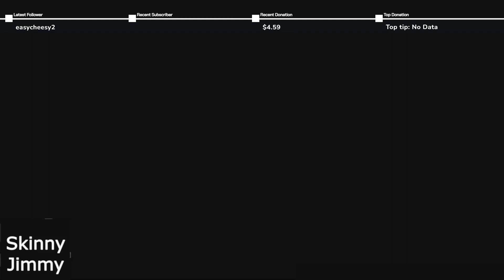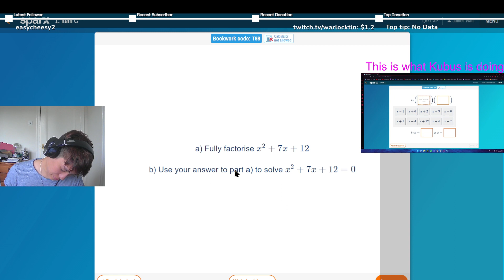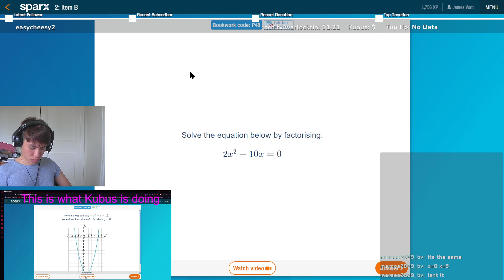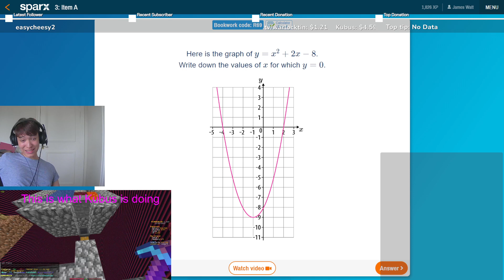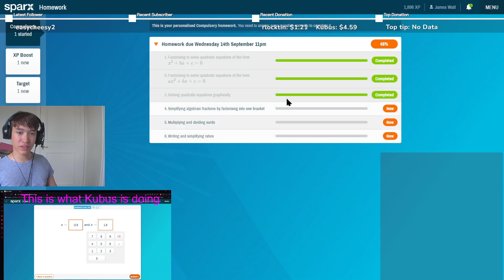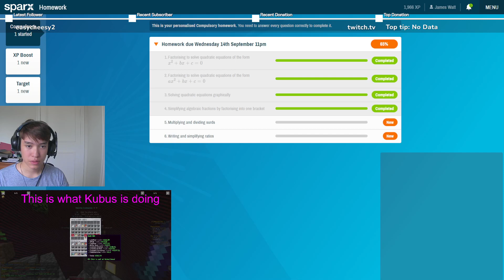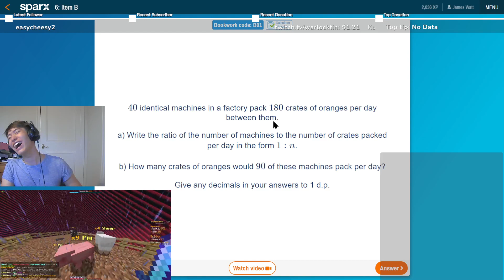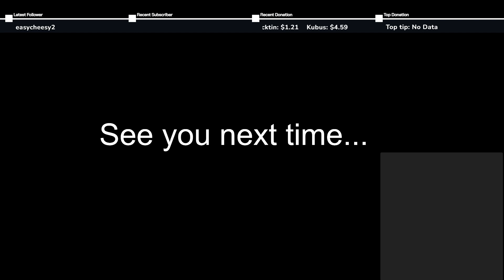Doing homework while listening to classical music but with my friends in call. Day 8/243